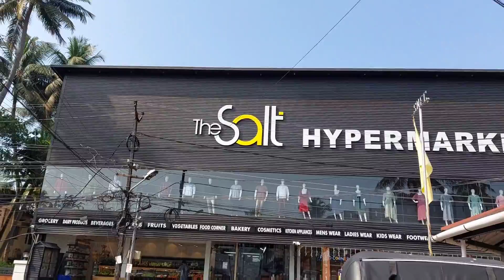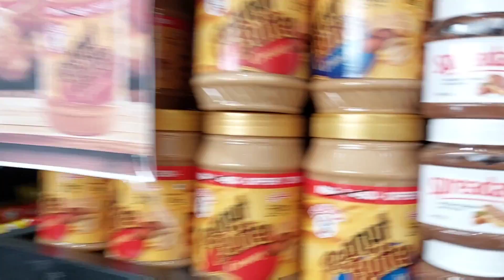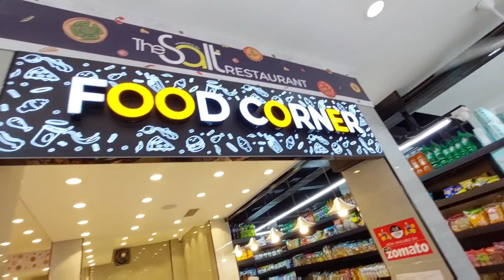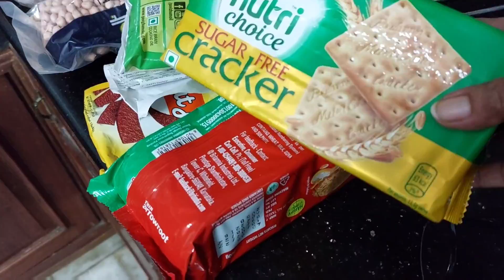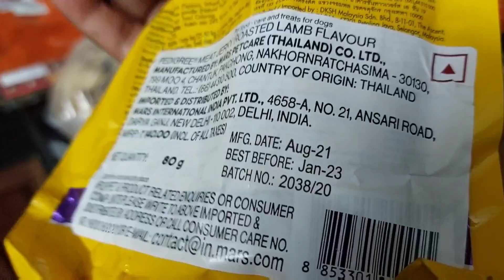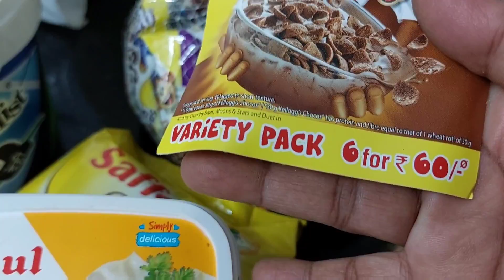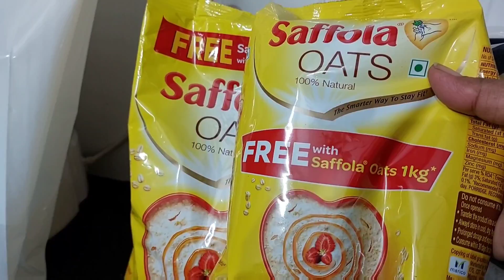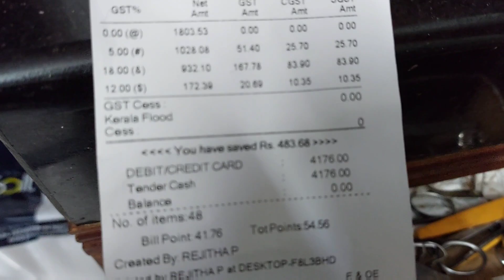നോമ്പിന് മുന്നേയുള്ള ഒരു ഷോപ്പിംഗ്.ഒപ്പം മനസ്സും ശുദ്ധമാക്കാം